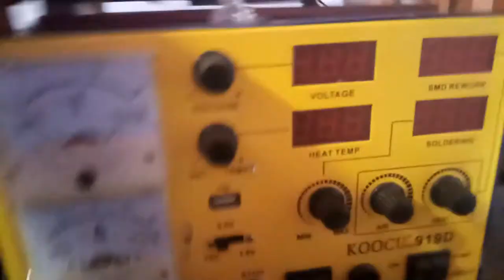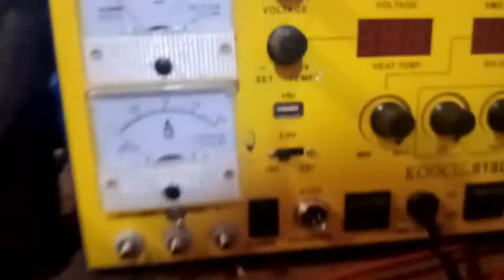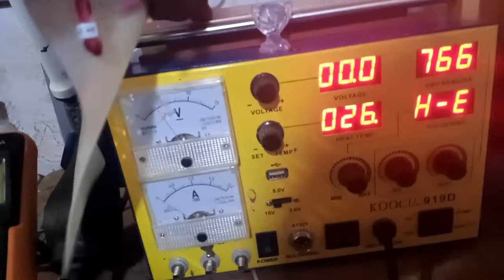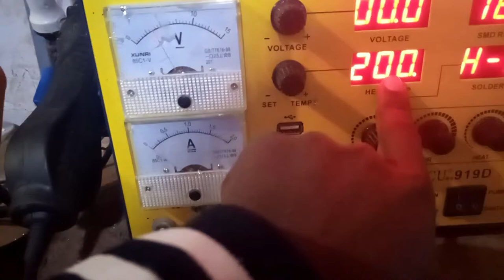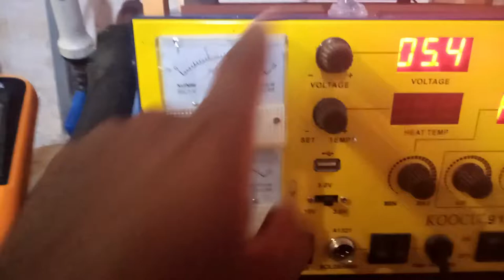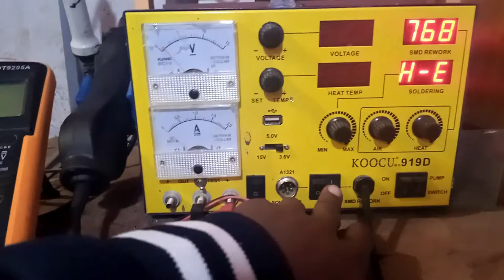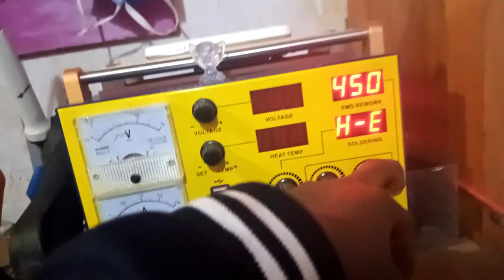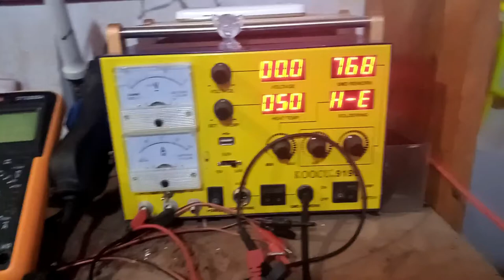JIFUNZE UFUNDI SIMU IJUE BLOWER,LCD SEPERATOR,BOOSTER @ FUNDI SIMU